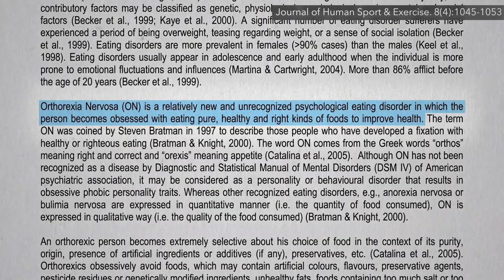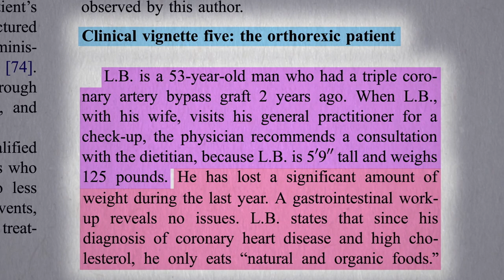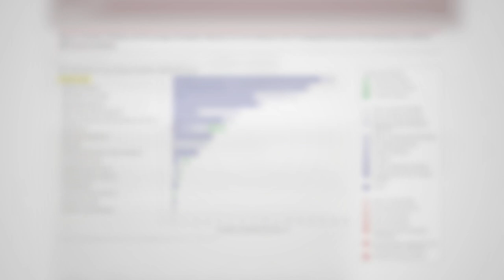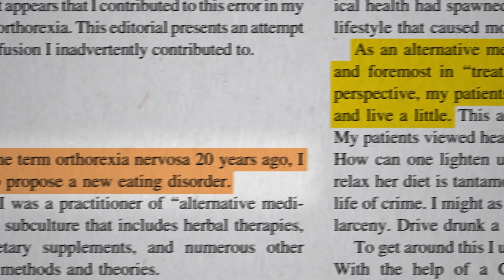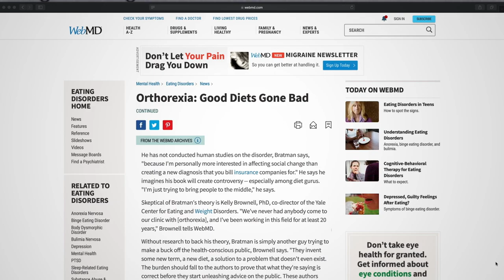Orthorexia Nervosa Symptoms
What is the research on orthorexia?

While, as I think you’ll clearly see after watching the entire three-part series, orthorexia cannot be considered a legitimate eating disorder, there are very real and very serious eating disorders (such as anorexia and bulimia) that should not be taken lightly. If you or a loved one suffers from one of these diagnoses, please seek immediate help from a professional.

In case you missed my previous video, check out Is Orthorexia a Real Eating Disorder?

Have a question about this video? and someone on the NutritionFacts.org team will try to answer it.

Want to get a list of links to all the scientific sources used in this video? You’ll also find a transcript and acknowledgments for the video, my blog and speaking tour schedule, and an easy way to search (by translated language even) through our videos spanning more than 2,000 health topics.

Image credit: olindana / Adobe Stock photos